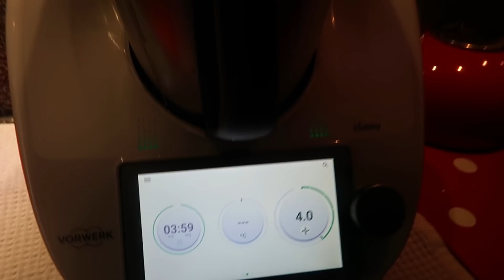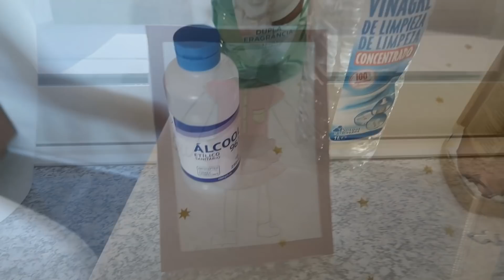Pão de Ló de Laranja e misturas caseiras para a limpeza do nosso Lar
Olá meus amores como estão ? Espero que bem hoje trago-vos uma receita de Pão de Ló muitooooooooooooo boa e umas misturas caseiras que uso cá por casa espero muito que gostem destas sugestões .

Ingredientes para o Bolo :
450 gramas de farinha
350 gramas de açúcar
10 ovos
sumo de uma boa laranja
1 colher de chá de fermento para bolos

Músicas retiradas do site Epidemic Sounds